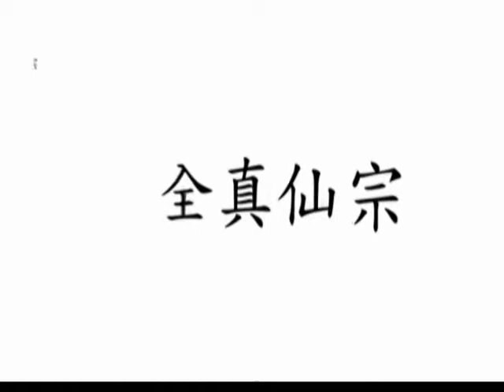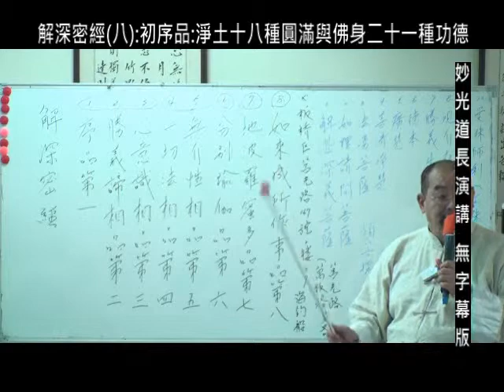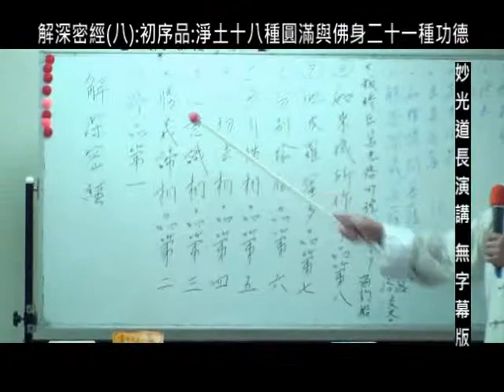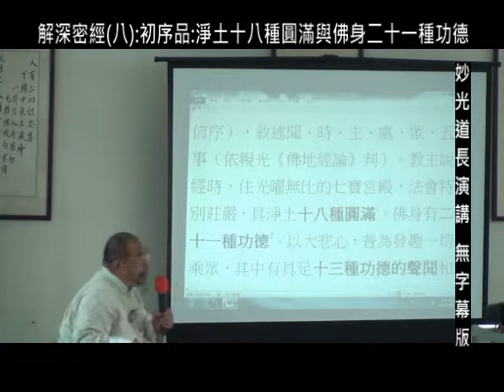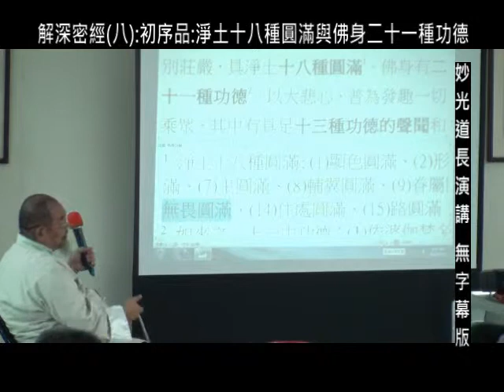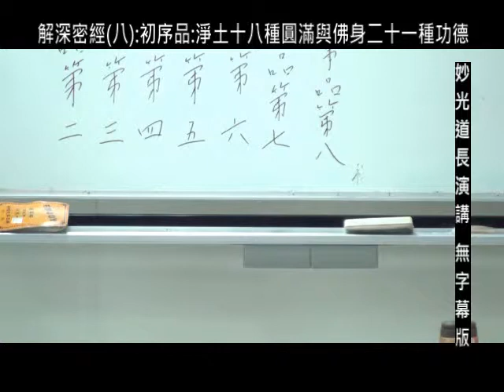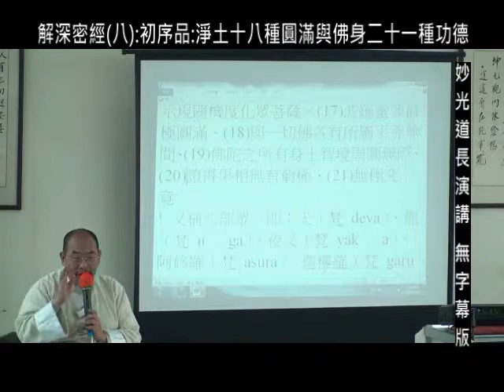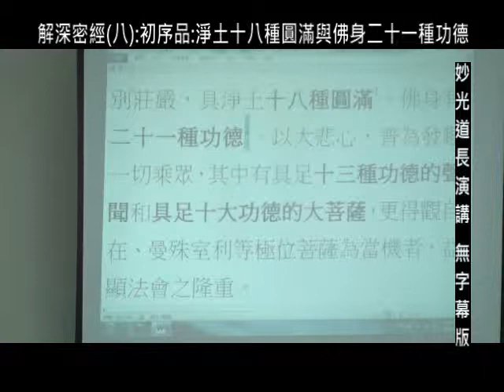解深密經(八):初序品-淨土十八種圓滿與佛身二十一種功德